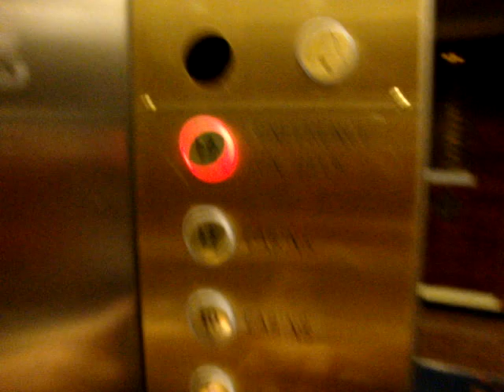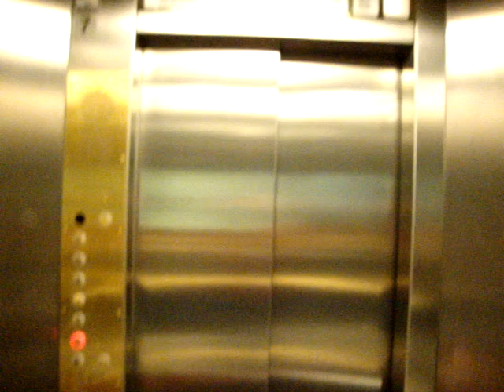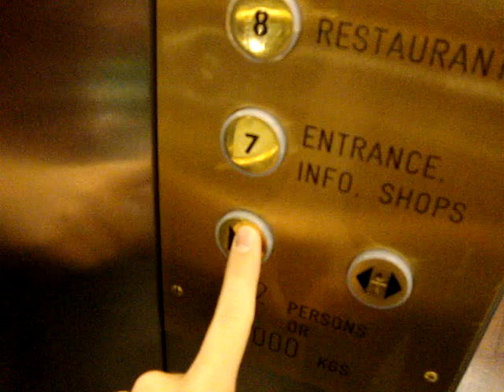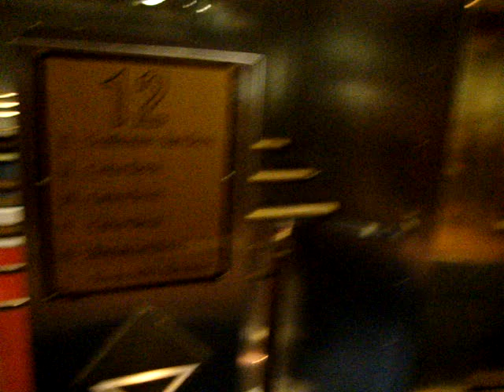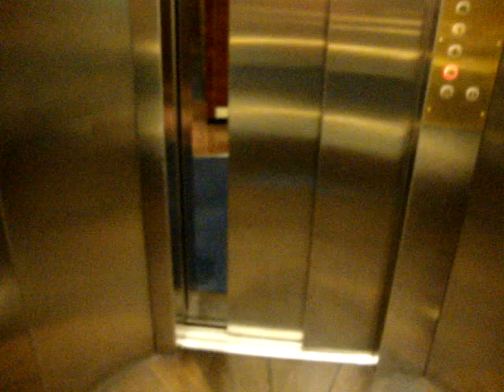MacGREGOR Navire Telescoping Hydraulic Scenic elevators/lifts 7 and 8 (2), M/S Silja Europa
This video was taken aboard the cruiseferry M/S Silja Europa on 31st March 2010 around 21:30 in the evening.
Location: M/S Silja Europa
Brand: MacGREGOR Navire
Type: Telescoping hydraulic
Year installed: 1993
Decks served: 6 (7, 8, 9, 10, 11, 12)